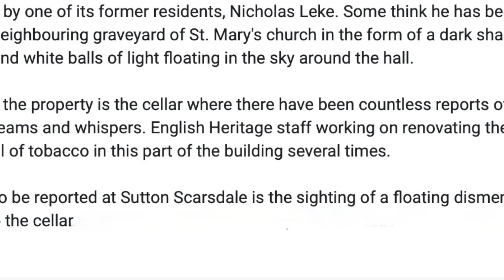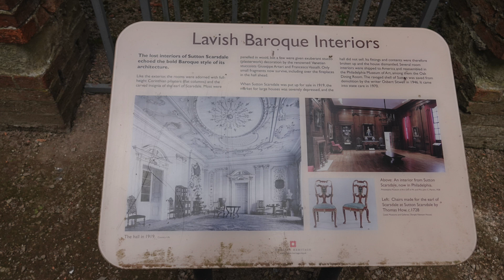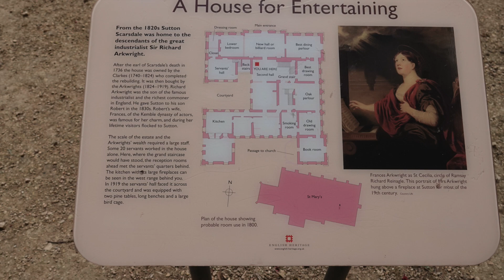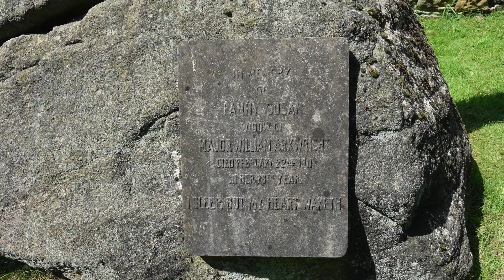Sutton Scarsdale Hall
Filmed on Friday 5th July 2024 it was a relief to be out of the house away from the Election, Football & Tennis. This was our first visit to the Hall , even though it was sunny I decided to make it have a spooky effect . The hall has recently had all the fences removed and the interior made safe for visitors to explore.
Its said to be one of the most haunted buldings in the area with a  dark hooded figure seen wandering through the adjoining St Mary's Church yard and amongst other things English Heritage volunteers experiencing  things that could not be explained whilst working in he most haunted part of the hall, the Cellars. Please enjoy